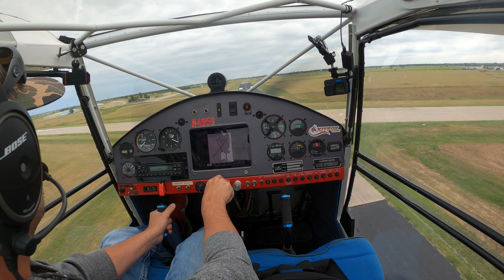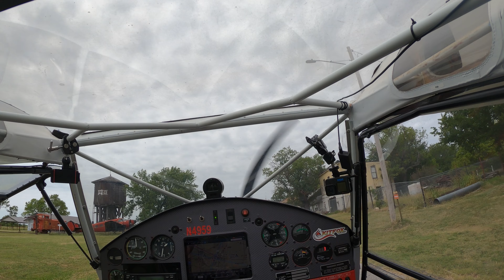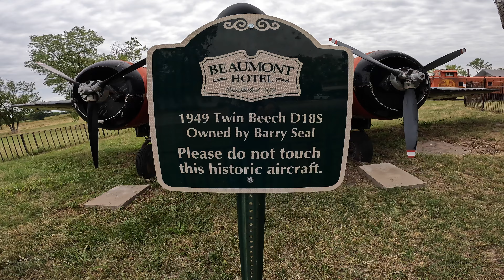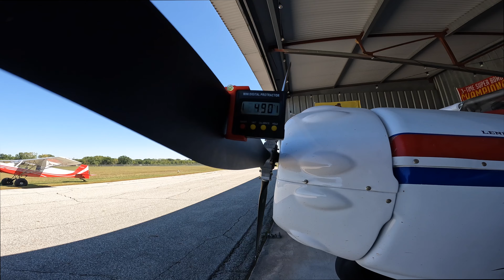My Kitfox Is A Beast | Upgrades & Flying To Historic Beaumont, Ks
🔥 My Kitfox just got some serious upgrades, and it's officially a BEAST! In this video, I take it for a flight to Beaumont, KS, home of the historic Beaumont Hotel and an iconic piece of aviation history. Plus, we talk about Barry Seal’s airplane and the rich aviation legacy of this unique spot.

🚀 Kitfox Mods & Upgrades:
✅ Performance enhancements
✅ STOL capabilities
✅ New flying experience

✈️ Destination: Beaumont Hotel, Kansas
This legendary fly-in hotel has been a hotspot for pilots for decades. If you love aviation history and adventure flying, you’ll love this one!

🔗 Share the video with anyone you think might be interested

🎬 SUGGESTED VIDEOS